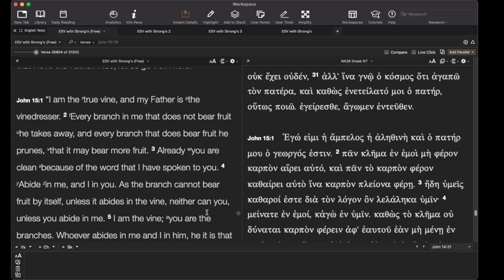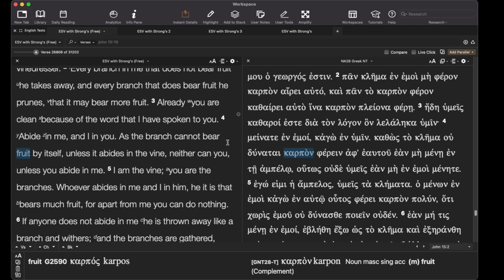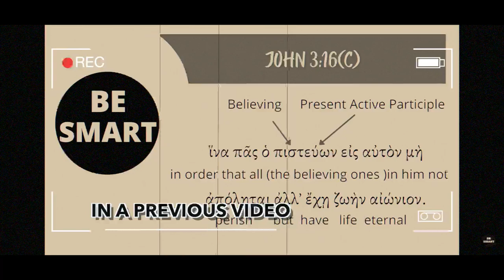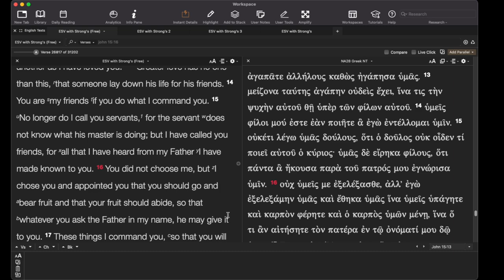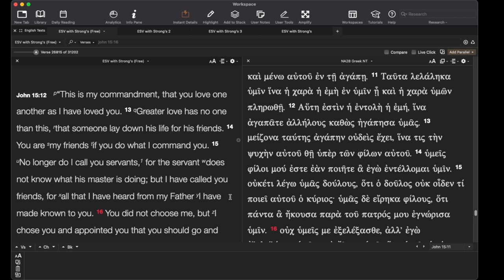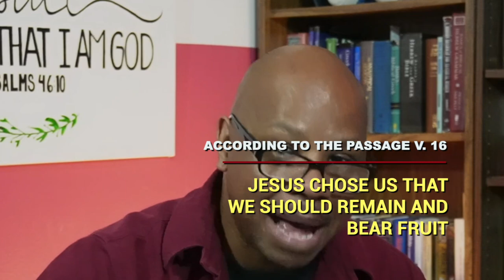Does John 15 prove you can lose your salvation?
John 15 vs Once Saved Always Saved